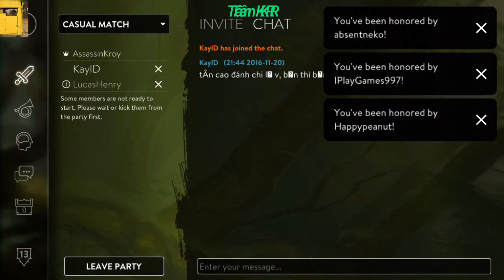Tân KR: Vainglory với bạn